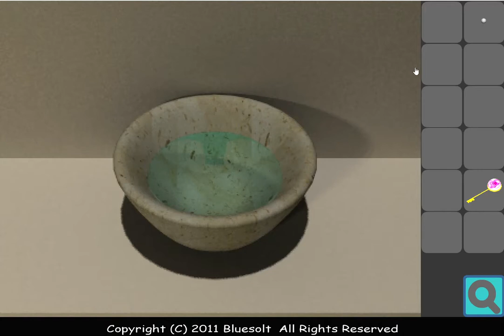[Blue Solt] Hotel Room Walkthrough